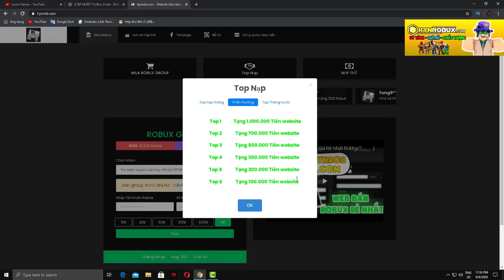Roblox - Review 3 dạng tiến hóa của Nhị Vĩ và là Vĩ Thú duy nhất có màu xanh cực đẹp |Shinobi Life 2